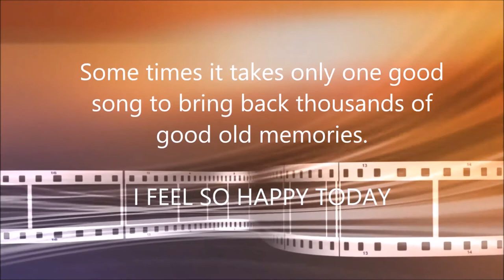1ST JUNE 2017 QUIZ QUESTION